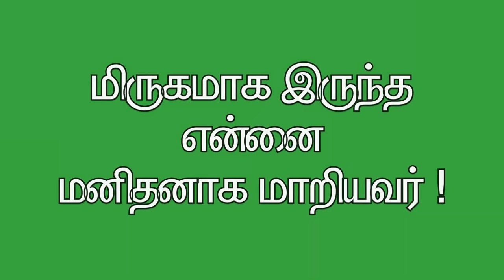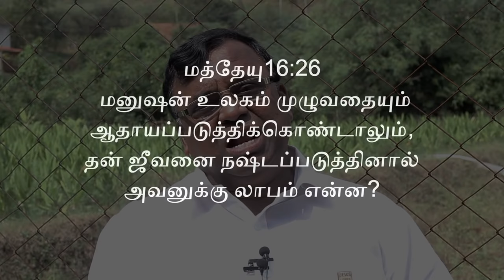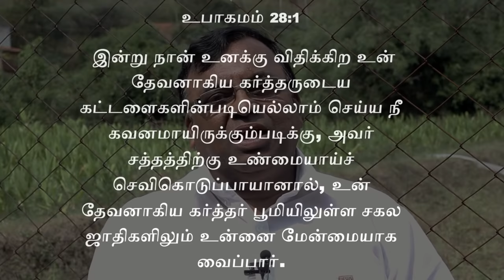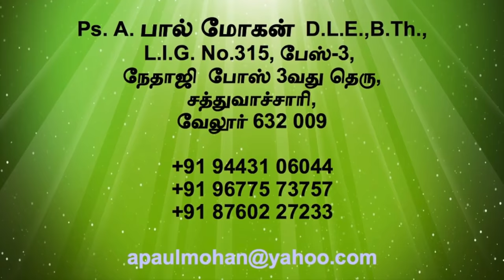மிருகமாக இருந்த என்னை மனிதனாக மாற்றினார்! - A Christian testimony by A. Chandramohan!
Chandramohan hails from a small town in Thirunelveli district of Tamil Nadu. His ancestors were a violent lot, so did Chandramohan inherit their traits. He describes in this video his sinful youthful days and how he joined the Indian Army as a drop out. From there he joined the StateTransport corporation in Vellore as a bus driver and then moved to Jordan. It was there he met with an accident and was about to loose a leg. The Res Cross hospital which treated him initially was the turning point in his life. When he came back to India, he continued to be a criminal minded person. The video narrates how Chandramohan came out his bad habits and became a Christian. Now he is pastoring a Church in Vellore and is known as Reverend Paul Mohan. His whole family is blessed and leads a prosperous life because of the grace of Jesus Christ. We encourage you to watch the video of his testimony to get the info first hand.